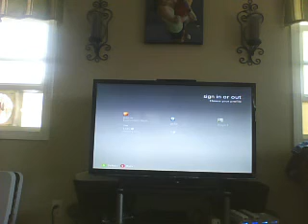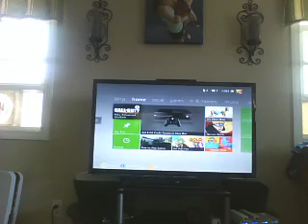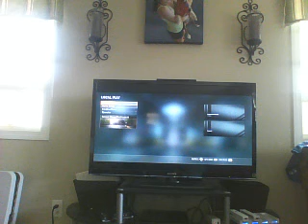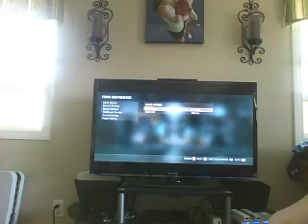Bean Boozled Challenge